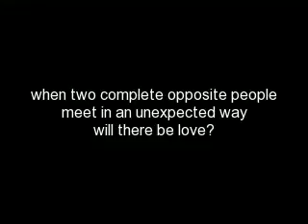the nerd guy&the famous trailer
the trailer i made for the fanfic of AF GUIWANG fans in winglin.